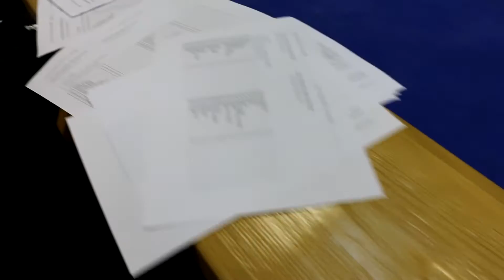Boulder druženje - Idrija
Idrje, Bouldering